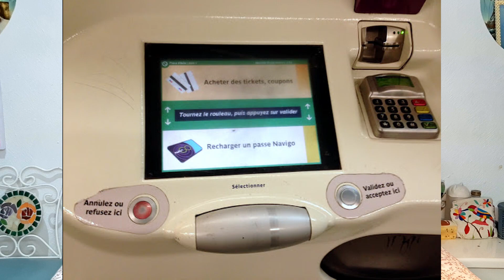My first solo trip, dream or nightmare? | STORY TIME | London and Paris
Hello everybody!

Today I bring you a story that was promised on my first video, a story about a trip to London and Paris that taught me a lot about myself, as a solo female traveler I had to face many challenges, made mistakes, made good choices y learn a lot about my inner strength, my ability to overcome difficult situations and my patience for sure.

From having idyllic strolls along the river in London to almost sleeping on the streets of Paris, I will tell you the highlights of my crazy adventure in the summer of 2006.

Traveling alone will always be a worthy experience, I encourage you to try if you haven't and to continue if you have, as soon as travelling is safe again, in the mean time don't let your guard down, ware your mask, keep your distance, wash your hands and stay home if possible.